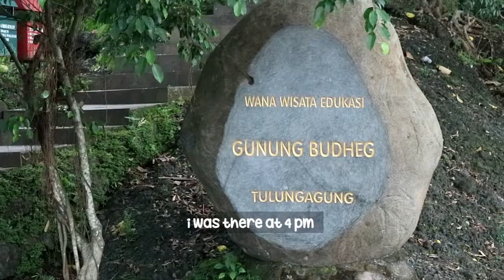chill vlog ☆♡ eating, playing with cat, unboxing, ect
♡ MUSIC

Instagram & Tiktok : @bintangkusm

Equipment :
Ulanzi MT-33
* Capcut and Canva for edits